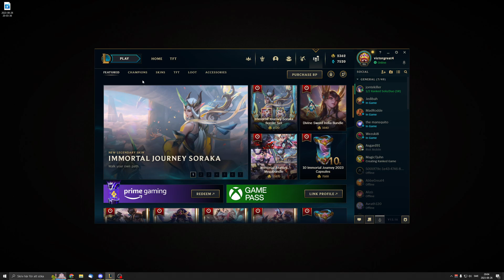14 years of work to obtain all characters in league of legends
Story is: Main account got banned because of text chat stuff in 2022?-mabey 2023 winter idk kinda recently and i started a new account and focused all my willpower to obtain them all and i finally made it